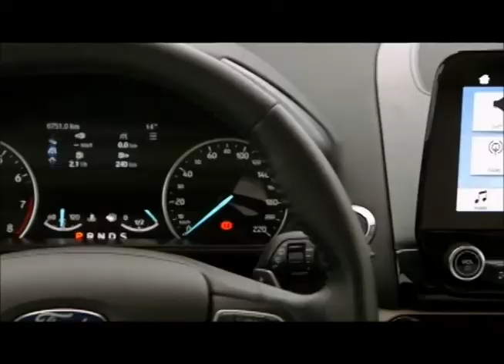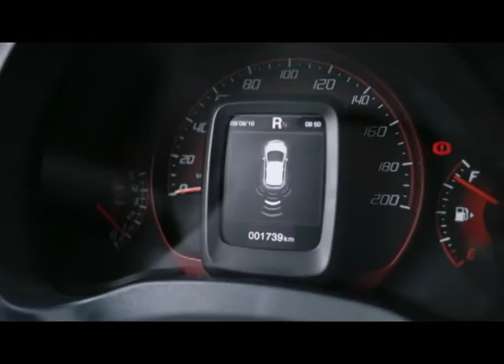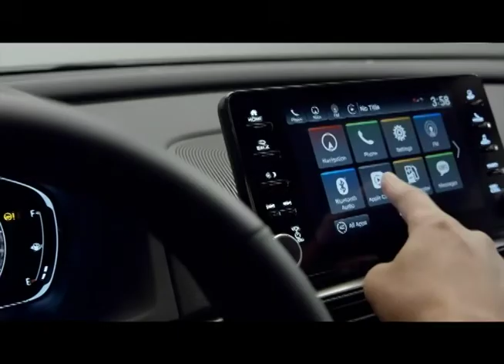[AUTO MOTOR] EcoSport 2018 e Ferrari F40